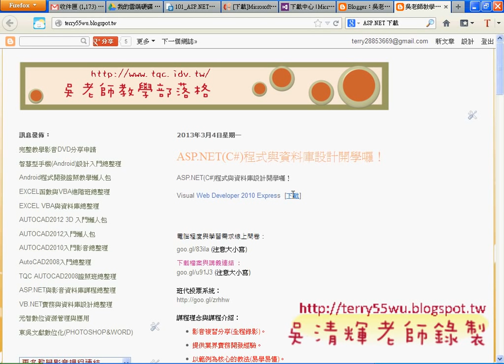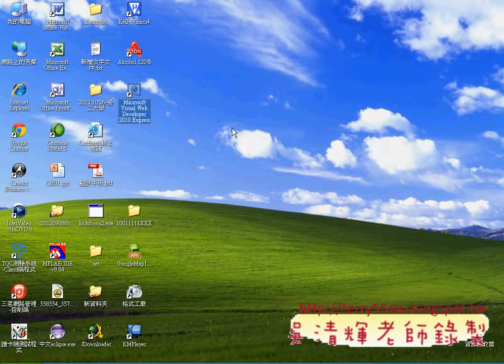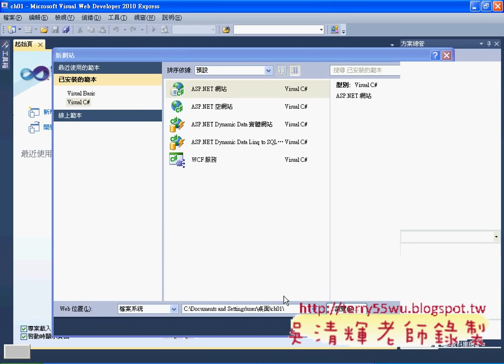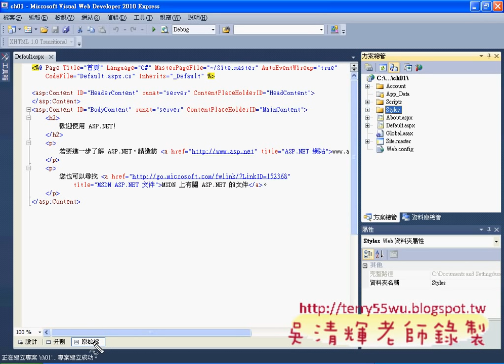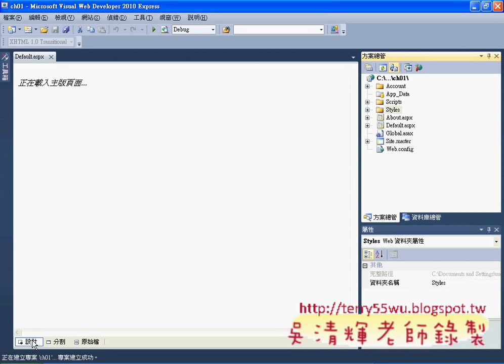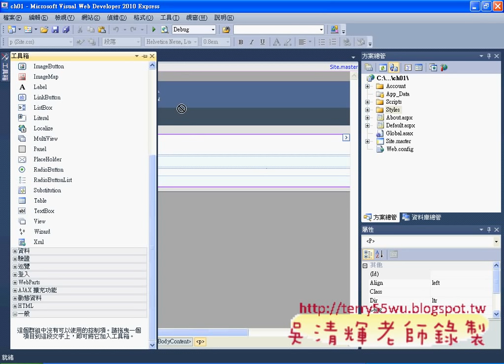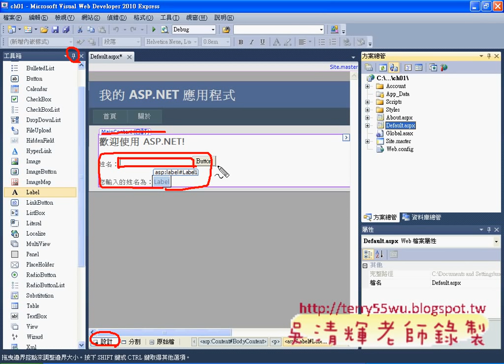04_第一個練習